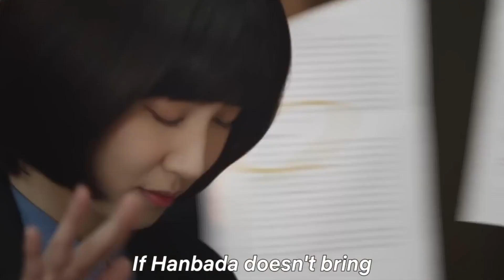The REAL Truth About Park Eun Bin: Everything You've Heard About Her Is WRONG!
The real truth of ‘Extraordinary Attorney Woo’ famed actress Park Eun Bi
Park Eun Bin went from being a child actress to being a talented actress in the k-drama Industry. She started with small and supporting roles until she finally became one of the most in-demand actors. Are you curious about Park Eun Bin and her journey to stardom? watch this video to learn more about her.

Park Eun Bin debuted as a child model before switching to acting in the year 1998. If you only heard about her after she starred in ‘extraordinary Attorney Woo,’ you know little to nothing about her and this video is for you so sit back, relax and enjoy

Park Eun Bin has a very outstanding Filmography. She however recently featured in the k-drama series called ‘Extraordinary Attorney Woo’ which is based on an autistic lawyer called Woo Yung Woo, Eun Bin did well in portraying the character and was commended by fans and the general public for doing a great job.

Eun Bin was born on September 4, 1992, and was cast for her first role at the age of five, she has always been a great actor. Although she was credited by IMDB for her role she revealed her acting career began with a role in 1996’s ‘White Nights alongside actor Choi Min-soo.

After working on White Nights, she went on to star in several other K-drama series and movies, some of them including 2021’s ‘Empress Myeongseong,’ 2009’s the great queen Seondeok and several others.

In an interview, Park Eun Bun revealed that while she was young she had attended school alongside work, Without taking any breaks. She claimed she chose to be an actress for more reasons she did all she could do to succeed. Eun bi also confessed she was a homebody.

She got her first lead role in a time-traveling romance called, operation Proposal in the year 2012. Her worldwide stardom came when she starred in the K-drama series called the ‘Kings affection,’ she played the role of Crown Prince Lee In wi.

Not only was Eun Bin starring in movies, but she also appeared in several music videos including one in 2001, Baby Vox’s doll, another ten years after, Taeyang’s dance number I'll be there, and Likewise that same year in Taeyang’s one ballad like a star.

Other than the Netflix series ‘Extraordinary Attorney Woo’ Eun Bin also starred in ‘The witch: part 2’ which turned out the second highest-grossing Korean film.

She is one of the few South Korean actors that majored in other courses instead of acting. She attended Sogang university back in 2012 and graduated from the department of physiology and media communication.

Park Eun bin has won a total of seven awards throughout her impressive career, there is no doubt in our hearts that she would go on to win more considering her exceptional acting ability.